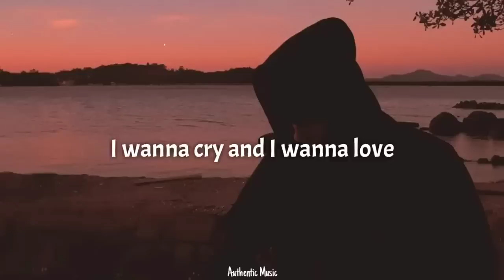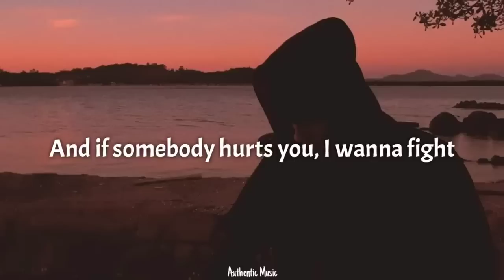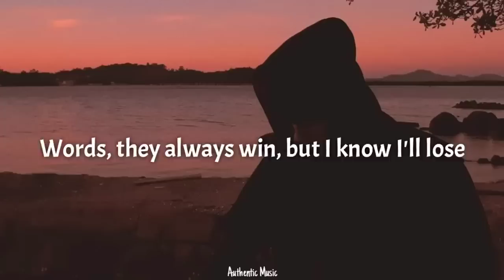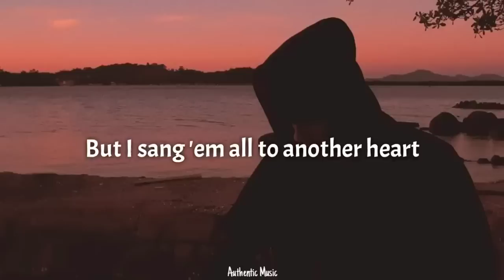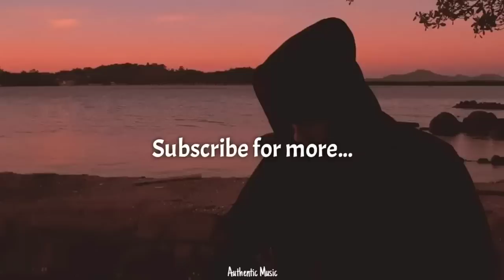Tom Odell - Another Love (Lyrics)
2nd best: